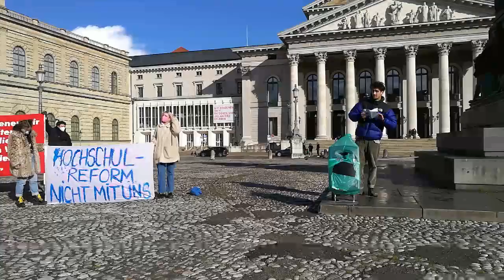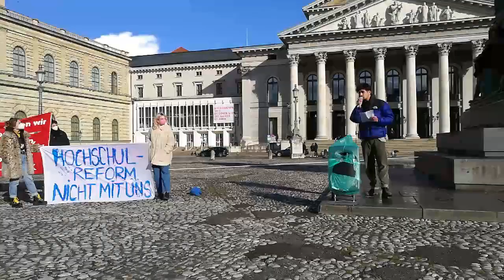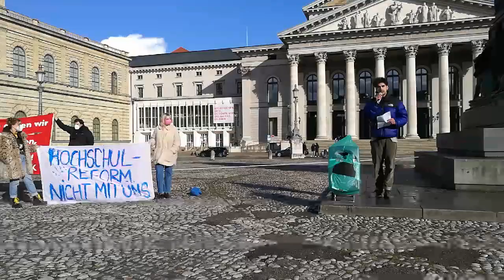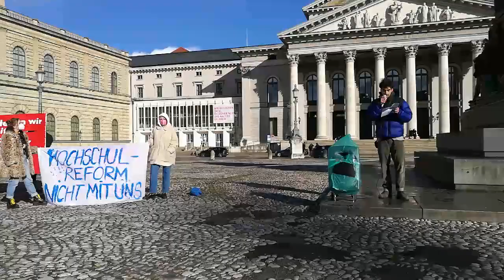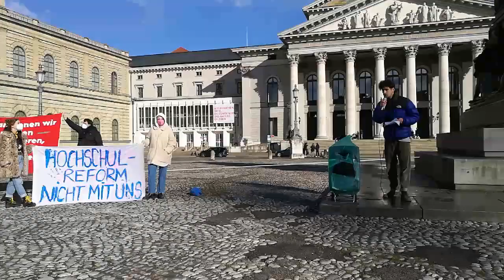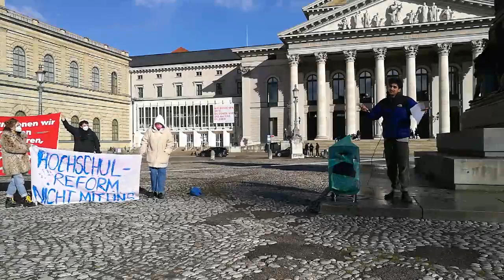Liam: "Wir müssen streiken, um die Hochschulreform erfolgreich zu blockieren."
Wir teilen die Rede von Liam, Soziologie-Student an der LMU in München und Redakteur von KlasseGegenKlasse, auf der Kundgebung "Für freie Bildung - gegen die Hochschulreform" in München.